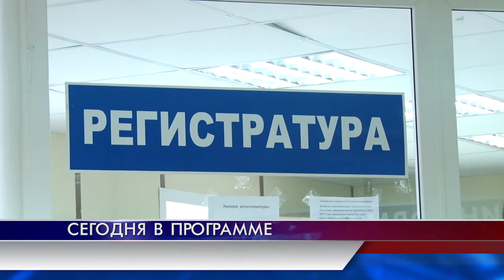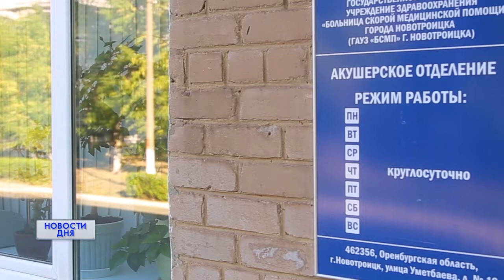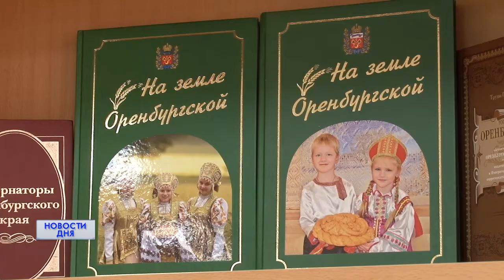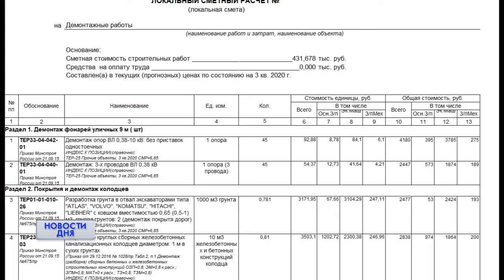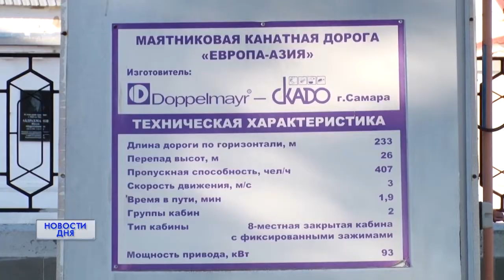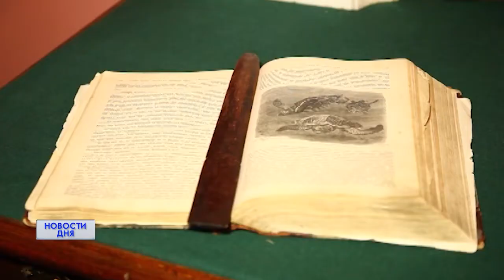Новости дня 08.10.20 19:00